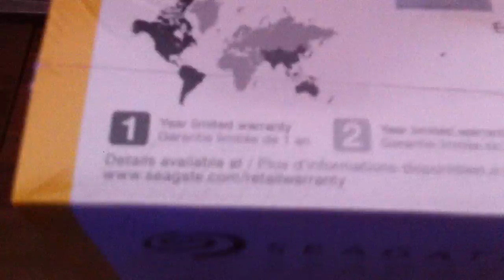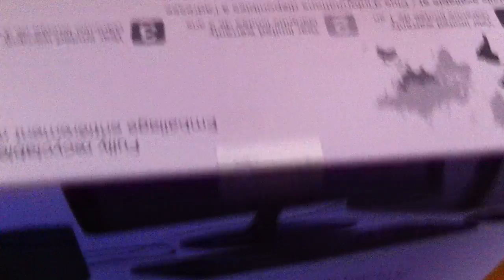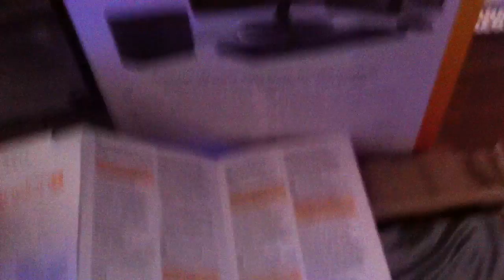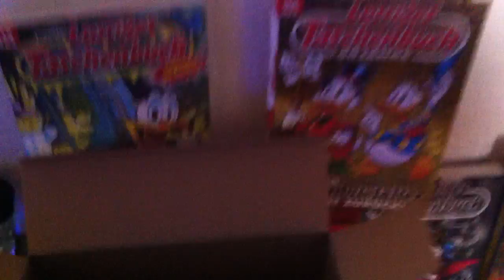IMG 17636- Unboxing my new 4 TerraByte(4000GigaByte)ExpansionDisk(Externe Festplatte)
it just costed 89 Euro